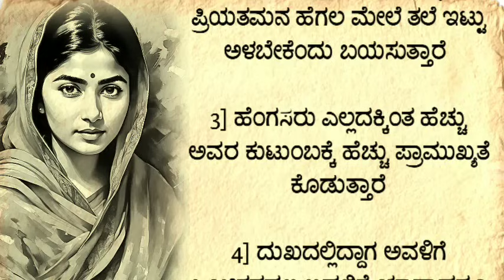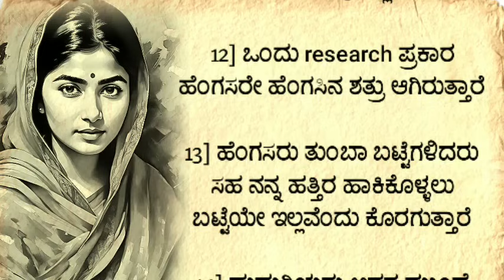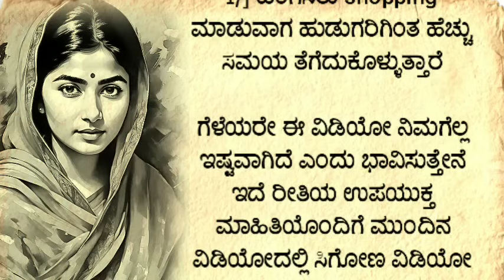ಗಂಡಸರಿಗೆ ಗೊತ್ತಿರದ ಹೆಂಗಸರ ಕೆಲವೊಂದು ಗುಟ್ಟುಗಳು